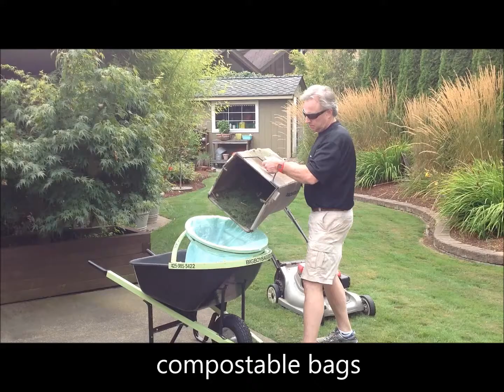BigBoyBagger - Bag it!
Easily load yard waste and debris into a bag then transport ease via wheelbarrow to desired location. Simply insert a yard waste bag (biodegradable, re-useable, plastic. ) through the opening of the BigBoyBagger, then easily load yard waste and debris and transport to desired location. No more back breaking work lugging huge refuse cans or bags around the yard, parks, roads, or beaches.
The BigBoyBagger allows you to load and fill bags virtually hands free!  No more collapsing bags... makes  work easy, more efficient, and fun again!  BigBoyBagger.com get going!